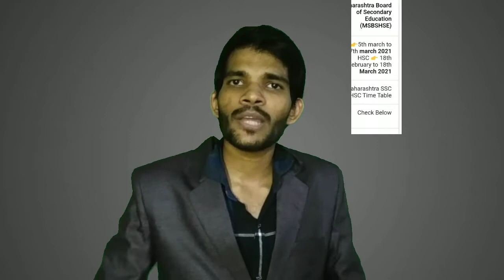Board exam update 2021| board परीक्षा होगी या नही/ बड़े बदलाव// board exam cancel or not 2021/ today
Welcom Friends

1. Board exam update today
2. 2021 board exam hoga ya nahi
3. 2012 board exam cancel
4. Board exam update 2021
5. Board exam pattern 2021
6. Board exam date 2021
7. Board exam 2021 update today
8. Board exam news
9. Board exam breaking news
10. Board exam cancel or not
11.exam update
12. SSC exam update
13. HSC exam update
 Mathematics coming soon
 Current Affairs
 Economy
 Ethics
 Apptitude And Reasoning
 proficiency of Computer Coming soon